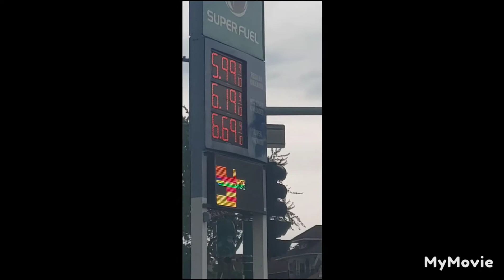busy ass day at school